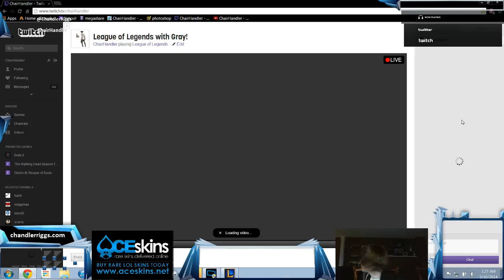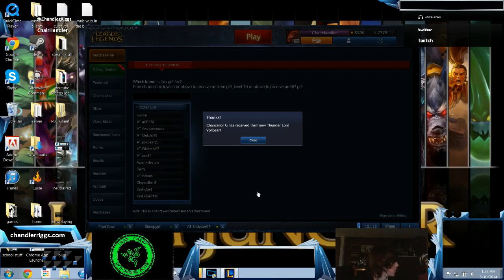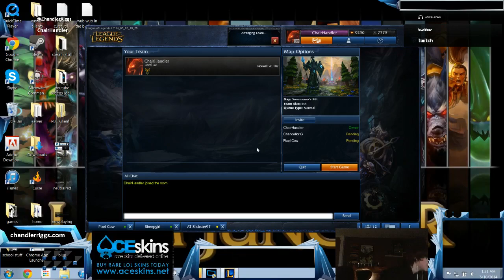ChairHandler's Stream 05/10/14 [Part 4]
League of Legends with Gray!